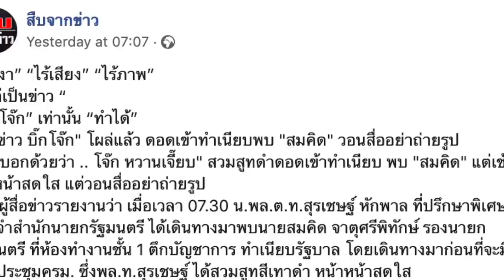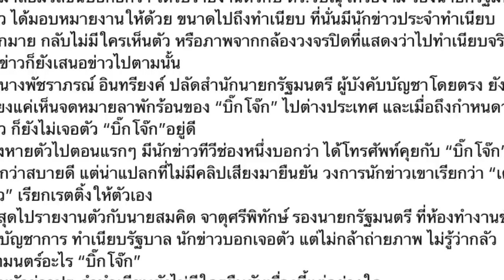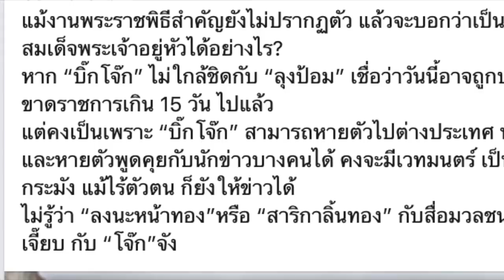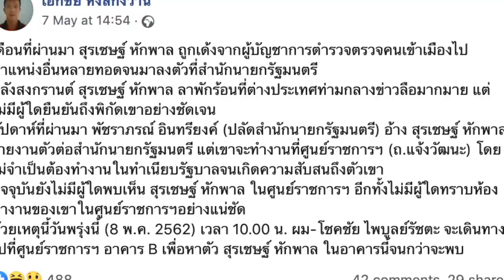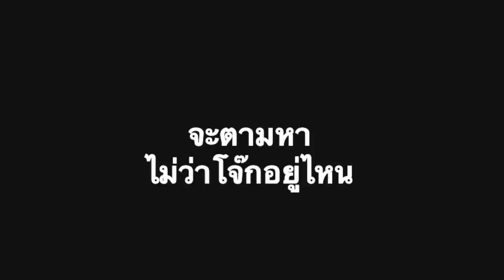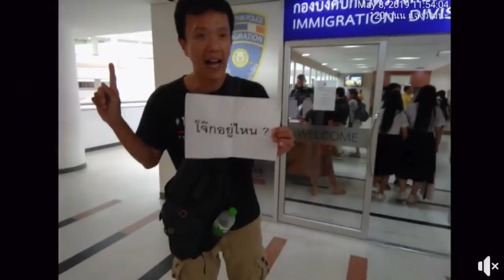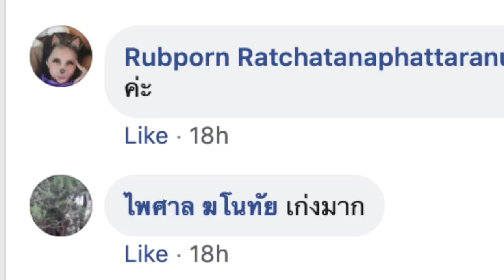เอกชัยบุกตามหาตัวเป็นๆ บิ๊กโจ๊ก แต่ไร้เงา!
ข่าวล่าสุด ยังไร้เงาบิ๊กโจ๊ก!
ล่าสุด เมื่อนักสืบเน็ต ตามหาบิ๊กโจ๊ก!
ไร้เงา ทั้งที่ทำเนียบและศูนย์ราชการฯ

สืบจากข่าว
Yesterday at 07:07 ·

“ไร้เงา” “ไร้เสียง” “ไร้ภาพ”
“ แต่เป็นข่าว “
“บิ๊กโจ๊ก” เท่านั้น “ทำได้”
จากข่าว บิ๊กโจ๊ก" โผล่แล้ว ดอดเข้าทำเนียบพบ "สมคิด" วอนสื่ออย่าถ่ายรูป
แถมบอกด้วยว่า .. โจ๊ก หวานเจี๊ยบ" สวมสูทดำดอดเข้าทำเนียบ พบ "สมคิด" แต่เช้าตรู่ หน้าสดใส แต่วอนสื่ออย่าถ่ายรูป.

เอกชัย หงส์กังวาน
7 May at 14:54 ·

เดือนที่ผ่านมา สุรเชษฐ์ หักพาล ถูกเด้งจากผู้บัญชาการตำรวจตรวจคนเข้าเมืองไปตำแหน่งอื่นหลายทอดจนมาลงตัวที่สำนักนายกรัฐมนตรี
หลังสงกรานต์ สุรเชษฐ์ หักพาล ลาพักร้อนที่ต่างประเทศท่ามกลางข่าวลือมากมาย แต่ไม่มีผู้ใดยืนยันถึงพิกัดเขาอย่างชัดเจน
สัปดาห์ที่ผ่านมา พัชราภรณ์ อินทรียงค์ (ปลัดสำนักนายกรัฐมนตรี) อ้าง สุรเชษฐ์ หักพาล รายงานตัวต่อสำนักนายกรัฐมนตรี แต่เขาจะทำงานที่ศูนย์ราชการฯ (ถ.แจ้งวัฒนะ) โดยไม่จำเป็นต้องทำงานในทำเนียบรัฐบาลจนเกิดความสับสนถึงตัวเขา
ปัจจุบันยังไม่มีผู้ใดพบเห็น สุรเชษฐ์ หักพาล ในศูนย์ราชการฯ อีกทั้งไม่มีผู้ใดทราบห้องทำงานของเขาในศูนย์ราชการฯอย่างแน่ชัด
ด้วยเหตุนี้วันพรุ่งนี้ (8 พ.ค. 2562) เวลา 10.00 น. ผม-โชคชัย ไพบูลย์รัชตะ จะเดินทางไปที่ศูนย์ราชการฯ อาคาร B เพื่อหาตัว สุรเชษฐ์ หักพาล ในอาคารนี้จนกว่าจะพบ